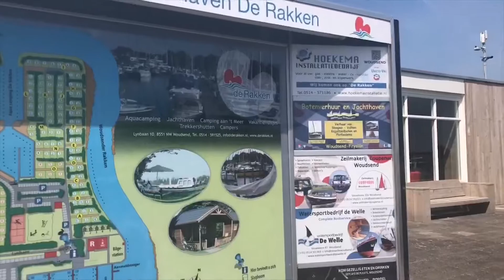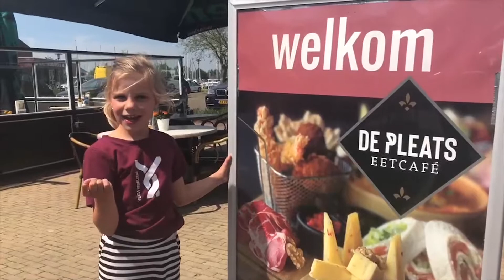Campagne Nieuwe zeilen - Kleurwedstrijd Finale!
En dan nu...tijd voor de grote finale van de kleurwedstrijd. Er zijn nog 2 hoofdprijzen te vergeven: Een hele dag sloepvaren in een whale sloep van aquacamping de rakken & een dinerbon van eetcafe de Pleats in Woudsend. Bekijk snel het filmpje om te zien of jij gewonnen hebt.